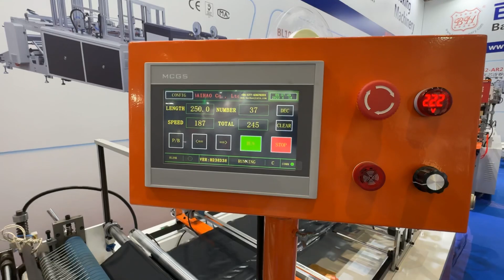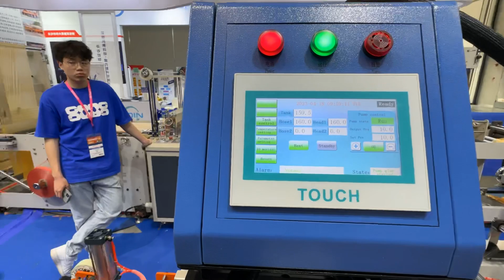Courier bag express bag mailer bag making machine WhatsApp: 0086-13616770683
Courier bag express bag mailer bag making machine